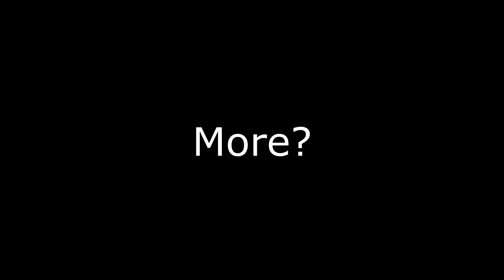"THIS Confused Me WAY More Than It Should, Lol!"